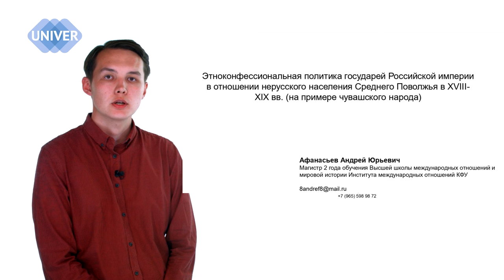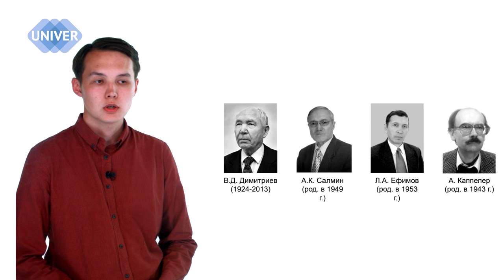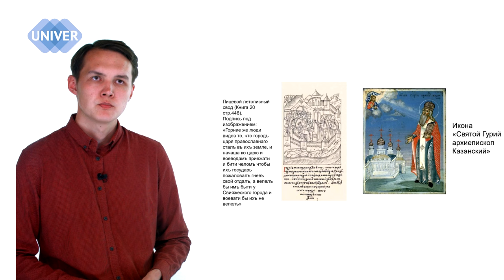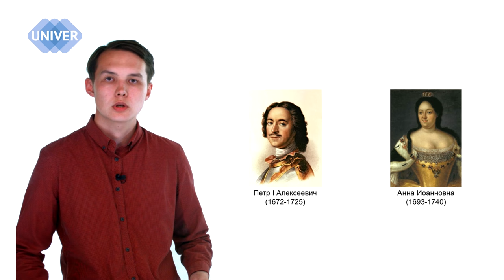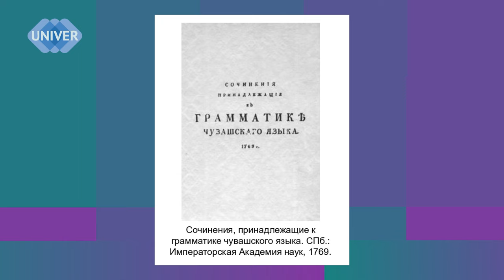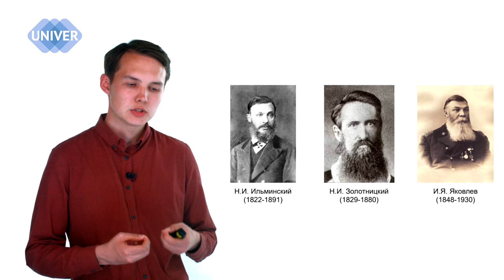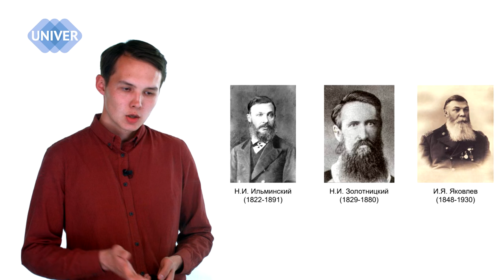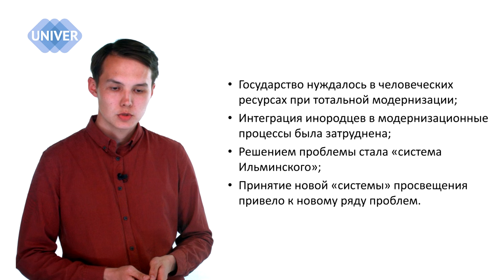ИМПЕРСКАЯ ПОЛИТИКА В ОТНОШЕНИИ ЧУВАШЕЙ. Андрей АФАНАСЬЕВ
Об интеграции чувашского народа в модернизационные процессы Российской империи смотрите в новом выпуске проекта ПРОСВЕТИТЕЛЬ.

Тема лекции:
ИМПЕРСКАЯ ПОЛИТИКА В ОТНОШЕНИИ ЧУВАШЕЙ

Спикер:
Андрей Юрьевич АФАНАСЬЕВ, Магистр 2 года обучения Высшей школы международных отношений и мировой истории Института международных отношений Казанского федерального университета